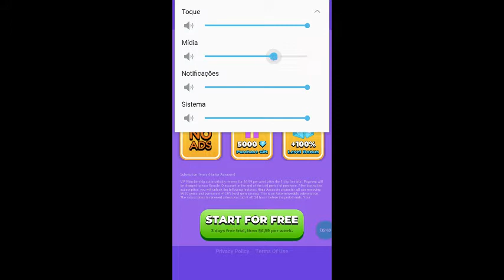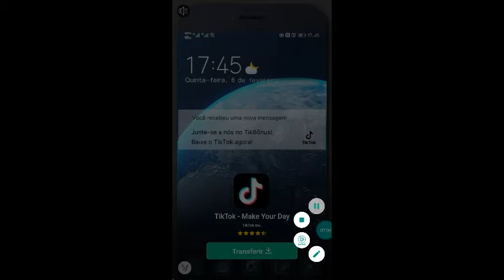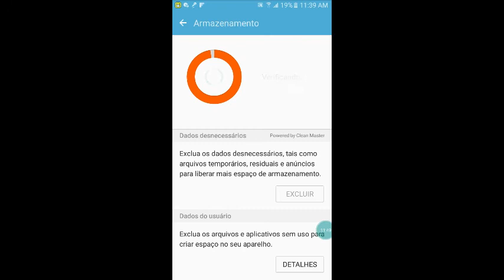25 de maio de 2020